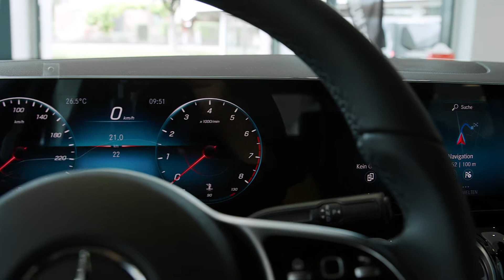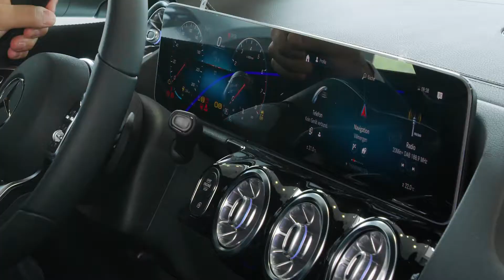Stern des Monats. B-Klasse.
Mercedes-Benz B-Klasse (W247).
Robert Huber AG | Ihr Stern im Aargau